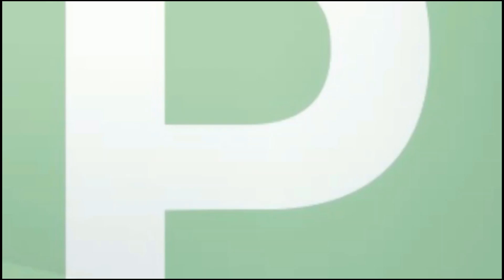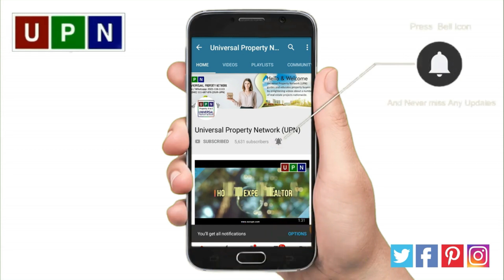Buying Plot Files? A Must Watch Video To Do It Right. A Comprehensive Investment Guide By UPN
Investment in the real estate of Pakistan is always attractive and a safe way to earn huge profits. There are different investment opportunities in the real estate market that you can easily choose from. Basically, there are two types of properties that an investor can consider. It means that you can invest in plot files or can buy a possession plot.

In this latest video, we will one of our top property experts will share all the details of a plots files and a difference in them from a possession plot.

Plot files are basically a good investment opportunity in real estate and mostly available at affordable prices with easy installments. But possession plots are always available on full cash payments.

Whenever you can invest in a plot file, it means that you can be buying property without plot map, without number and also does not know the exact location of the plot. However, on the other hand, when you are choosing a possession or developed plot for investment, you know that where your plot is located and what it will return you in future.

It is not bad to invest in the plot files available at the attractive rates. But it is important to make some research before making investment in plot files. First, check about the developers of the society, their background, and also the location of the project.

There are some other things that also matter a lot, so, let’s click on the video and please watch it till the end!

Karachi : 18-B Midway Commercial, Third Floor, Bahria Town, Karachi, Pakistan